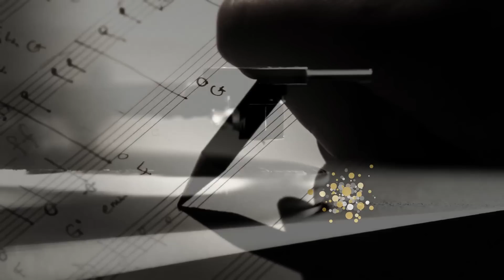Sony's Sound Brand Concept "for & by Music Lovers" Official Video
Sony maintains a deep understanding for music and develops products to deliver the full spectrum of the sound experience, so you hear what the artists want you to hear.

The message of “for and by Music lovers” lies at the center of this undying passion and love for music, offering an experience for those who truly appreciate every beat, note, and lyric.